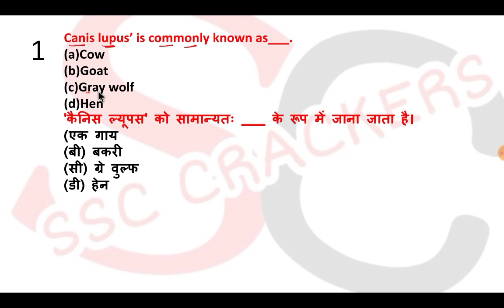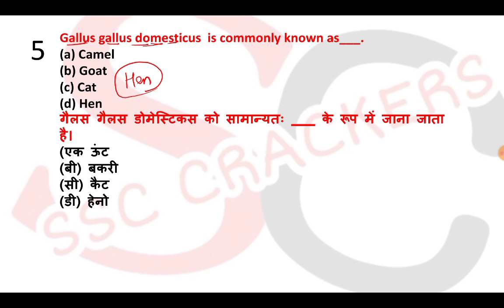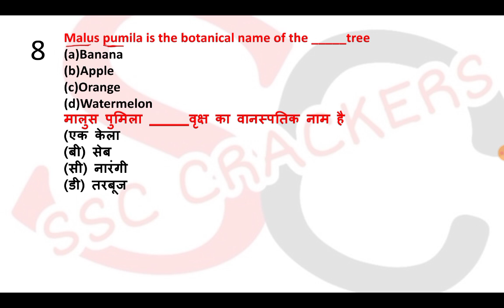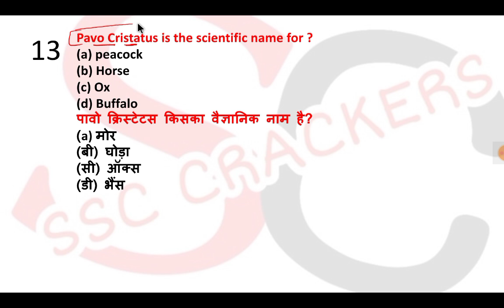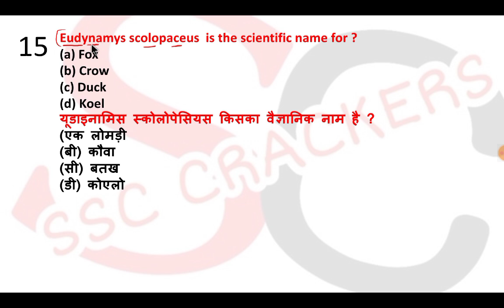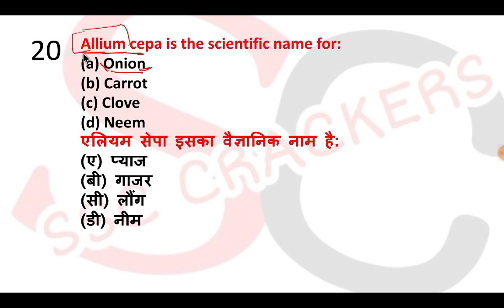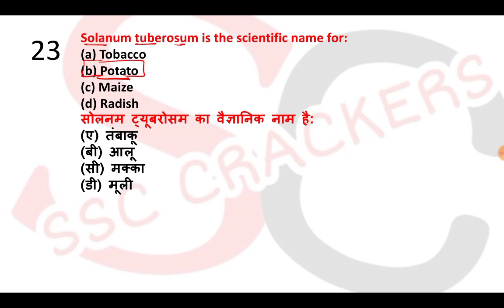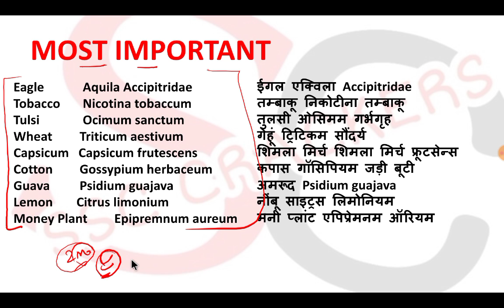Most Important Scientific Names of Animals/Birds/fruits & Vegitables | Expected 25 MCQ | SSC CGL 21